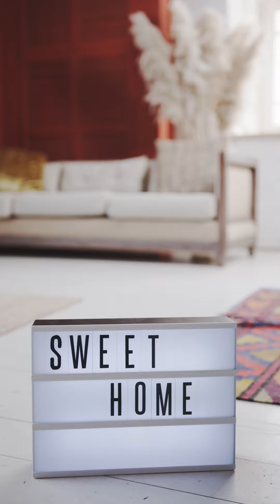De Periodista a Realtor: Mi Inspiradora Transformación | Sacramento | Historia de Éxito Inmobiliario